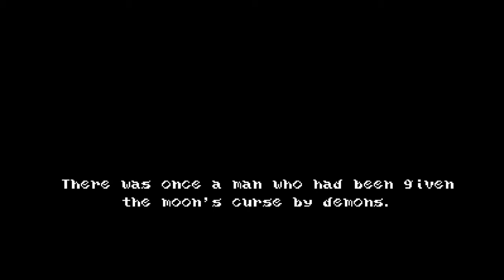Bloodstained: Curse of the Moon - Episode 1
Stage 01: Moonlight Temptation

The story follows the demon hunter, Zangetsu. A master swordsman seeking revenge upon the demons who magically cursed him. His primary objective is to destroy the Great Demon which haunts these cursed lands.

Bloodstained: Curse of the Moon, is an 8-bit style platformer, similar to Castlevania III: Dracula's Curse. It was developed by Inti Creates, and revised by Koji Igarashi.

It was released on May 24, 2018. The game is a stretch goal from the main project Bloodstained: Ritual of the Night and acts as a spin-off to that game. It's an alternate take.

On June 23, 2020, a sequel, Bloodstained: Curse of the Moon 2, was announced with its release date being planned for July 10th, 2020.

I highly recommend this game!

Developer: Inti Creates
Publisher: Inti Creates
Director: Hiroki Miyazawa
Producers: Koji Igarashi & Takuya Aizu
Designer: Hiroki Yunoki
Programmer: Ryota Nakayama
Artist: Yuji Natsume, Yuta Watanabe, & Shin Nakamura
Writer: Koji Igarashi
Composers: Michiru Yamane, Ippo Yamada, Aoi Takeda, Takumi Sato, Hiroaki Sano, Ryo Kawakami, & Ryo Yoshinaga